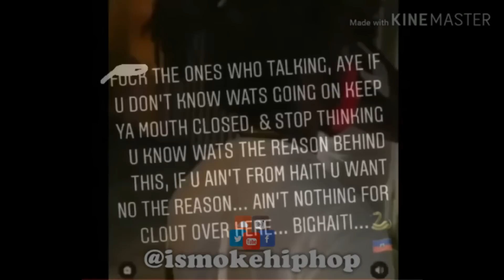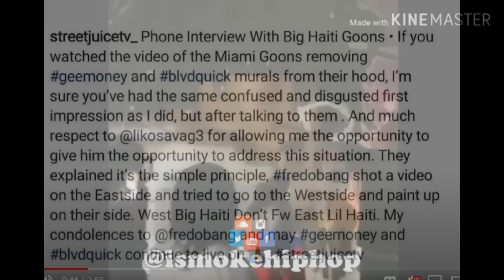Florida Haitians Responds To Gee Money & BLVD Quick Mural Destroyed By Miami Zoes (WATCH NOW)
Florida And Broward County Haitians Responds To Fredo Bang Gee Money & BLVD Quick Mural Destroyed By Miami Zoes (WATCH NOW). 4/22/2020

Westside Haitians strike War with Fredo Bang and Lit Yoshi under fire for Runtz song?(FULL STORY)
Fredo Bang Reacts To Haitians Destroying Gee Money’s Mural + Phone Details Why They Destroyed It
Jackboy DISS NBA gang NIKES again, speaks Fredo Bang plays unreleased Kodak
Fredo Bang Sends A Message To Miami Haitian Goons!
Fredo Bang - Traffic (Official Music Video)
Fredo Bang Talks Gee Money Unreleased Collabs & Wildest DMs Ever (Thought Box Ep. 5)
The Reason Why Miami Goons In West Big Haiti Demonize Gee Money & BLVD Quick Murals
Exclusive Phone Interview With Liko Savage And Big Haiti Goons. They Told Me Why They Removed fredobang Homies geemoney And blvdquick Murals From Their Hood.
Haitian Goons Paint Over Da Real Gee Money’s Mural, Disrespecting The Dead A Part Of Hip Hop Now?
haitians vandalize gee money blvd quick mural fredo bang homies tbg zoes zoe life lil haiti miami ho
Florida Haitians Responds To NBA Youngboy For Kodak Black Nino Brown Situation (WATCH NOW)

On my channel we not allow content videos or anybody to harass, threatens individuals, or insults them based on intrinsic attributes such as their protected group status or physical traits, is not allowed. On IsmokeHiphop Live Platform we follow YouTube Partner Program policies.

Breaking News
Black Entertainment
Celebrity Roast
Hip Hop Roast
Celebrity News
Black Media
Sports News